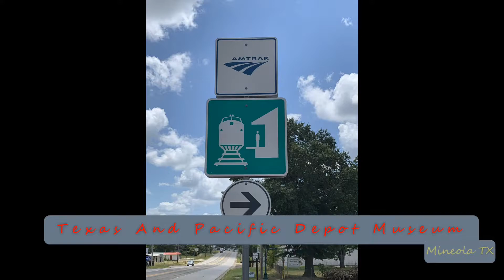2021-04-30b Union Pacific Autorack & Parts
2021-Apr-30b Union Pacific Autorack & Parts
On Point: UP
DPU’s: NONE